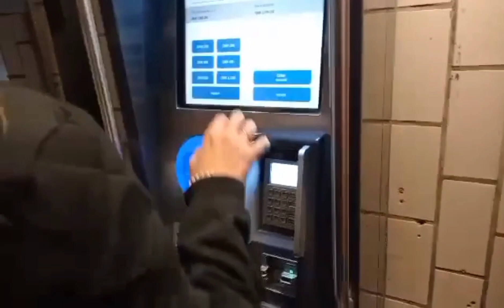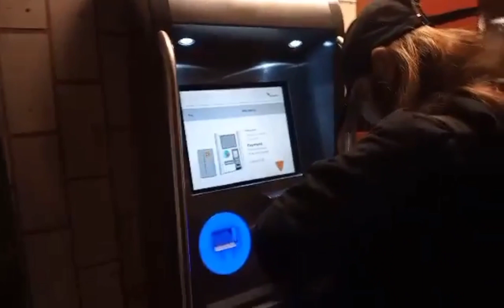Naligaw kami 😂 Going to Amalienborg Castle Copenhagen Denmark 😀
Enjoy watching... Gala in the big City..